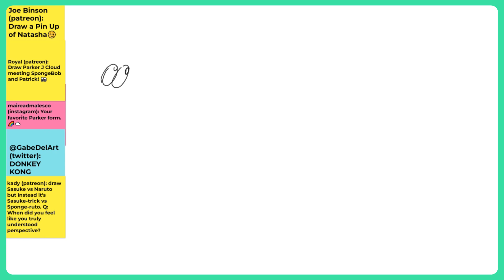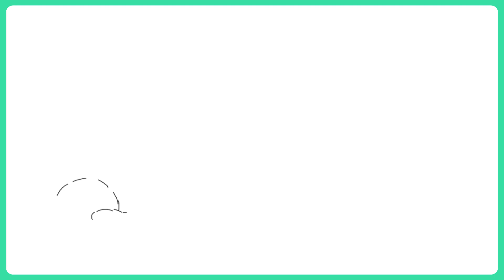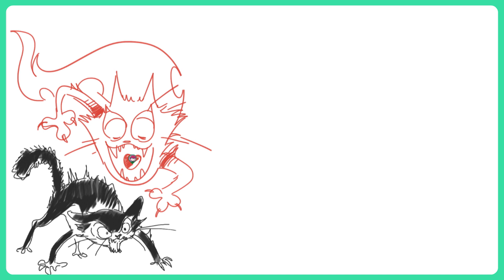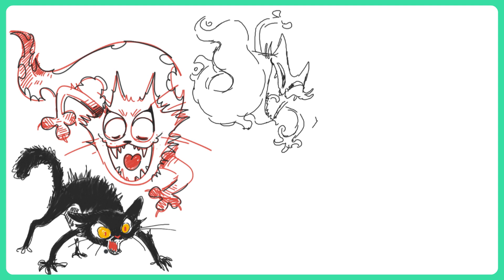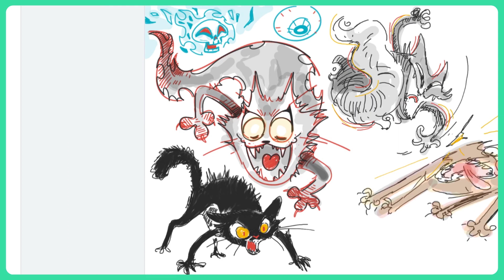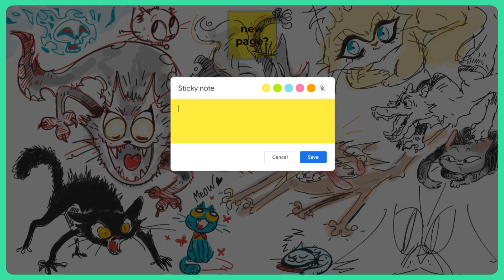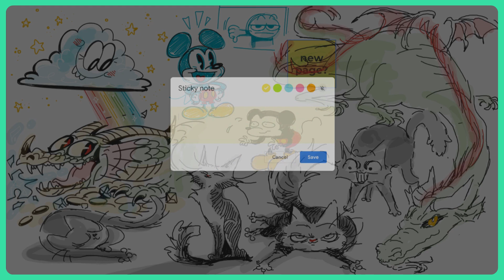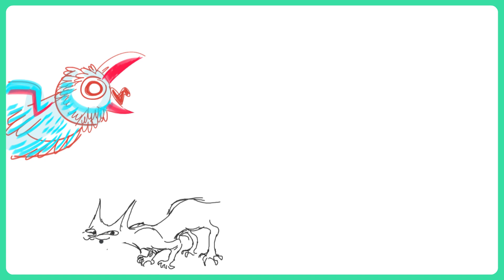HOWIE PERRY | CREATIVE BLOCK #125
Welcome to Creative Block! This week's guest is HOWIE PERRY! Howie worked as supervising director on Middlemost Post, as storyboard supervisor on Kamp Koral, and director on Rocky and Bullwinkle!

Along the way, we chat about BEING AN ECONOMICAL STORYBOARD ARTISST, PRODUCTION ON MIDDLEMOST POST, STORYBOARD GUIDES, and so much more!

Follow them guests!

0:00 Intro
1:00 Art school
1:04:10 Supervising director responsibilities and interviews
1:23:59 Career race
1:30:49 Pitching shows
1:32:52 Agents and pitching opportunities
1:39:03 Favorite gag in catroon
1:41:29 Making a style guide and pipelines
1:57:05 Inspiration
2:00:30 Creative block
2:04:13 Game show time
2:08:48 Outro